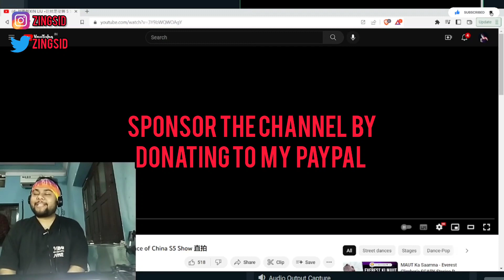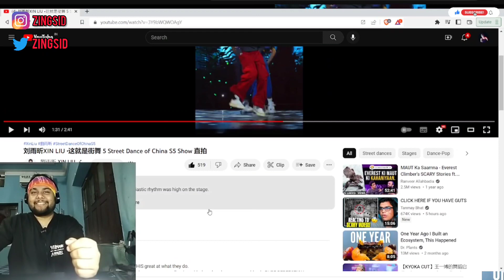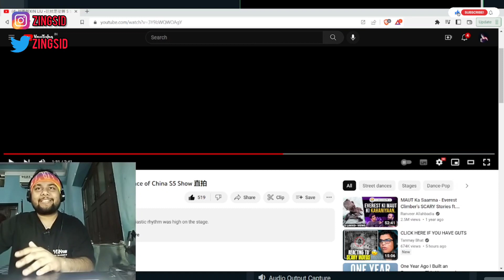❤️❤️🔥 刘雨昕XIN LIU •这就是街舞 5 Street Dance of China S5 Show 直拍 | Indian Reacts to Xin-Liu (English)